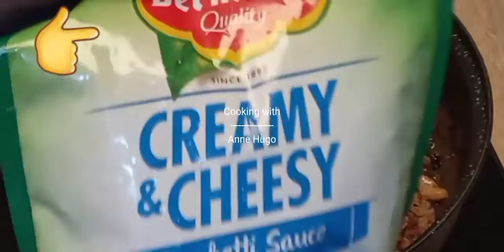HOW TO COOK FILIPINO STYLE CREAMY SPAGHETTI | EASY & AFFORDABLE